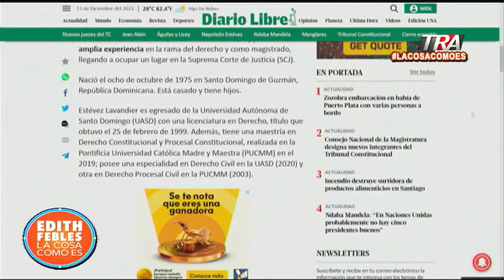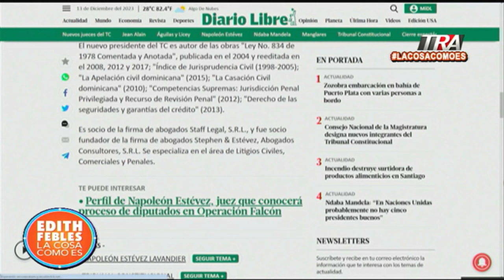Los nuevos miembros del Tribunal Constitucional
Canal Oficial Periodista Edith Febles